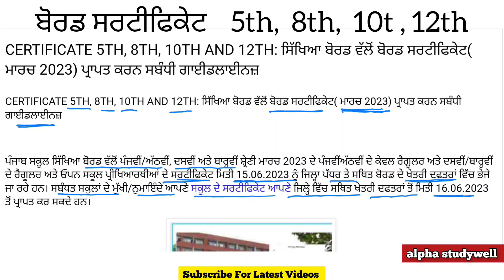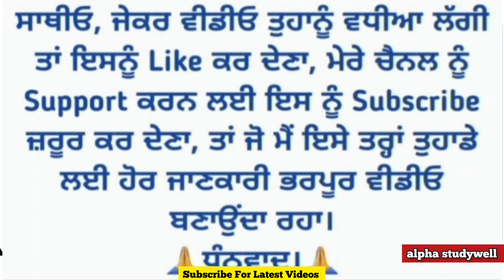ਬੱਚਿਆ ਦੇ ਬੋਰਡ ਦੇ ਸਰਟੀਫਿਕੇਟ ਆ ਗਏ ਹਨ ਮਾਰਚ 2023 ਦੇ...5th , 8th , 10th , 12th...ਇੰਝ ਪ੍ਰਾਪਤ ਕਰੋ...